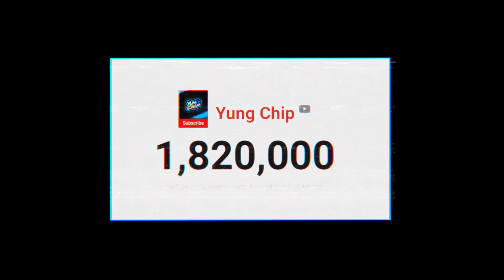The RANDOM YouTuber Skin Challenge!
How to Enter Chip's Summer Smash $2000 tournament:

- Find your best creative design/build

- Submit a clip of your design by uploading a youtube video
or sending me a tweet @yungchip on Twitter

- Make sure to use the hashtag ChipsSummerSmash when you
upload the clip!

- If you dont use the hashtag I might not see it!

Good luck!

🎮 Capture your gameplay the same way I do!

► Get you PC from PC Specialist!